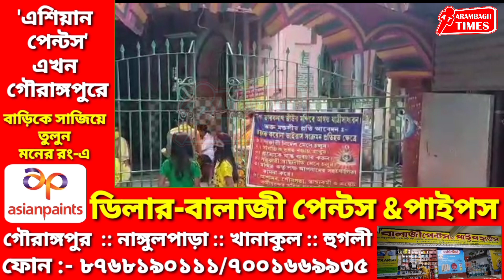বেশ কিছু বিধিনিষেধ আরোপ করে কাল বৃহস্পতিবার থেকে ভক্তদের জন্য খুলে দেওয়া হবে তারকেশ্বর মন্দির